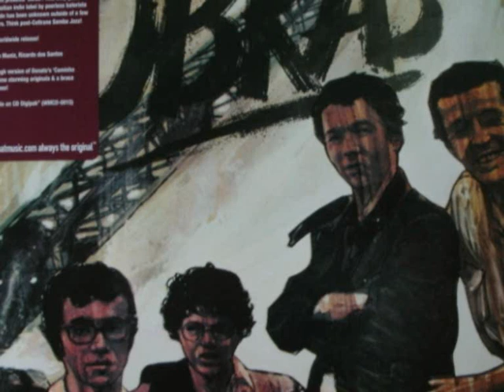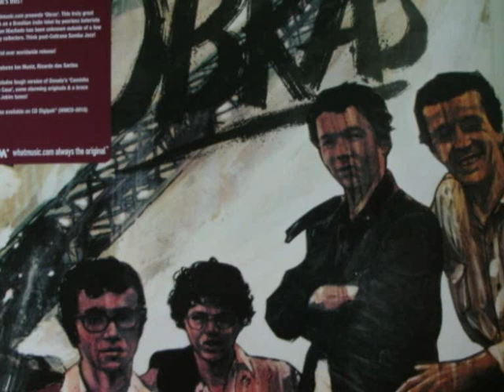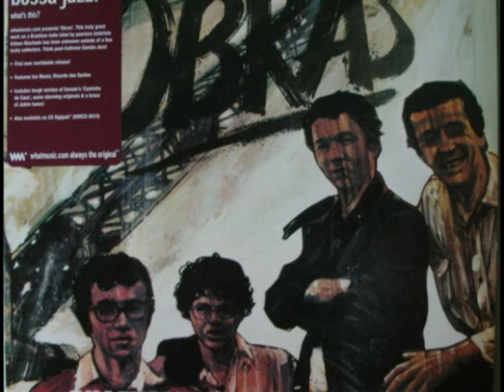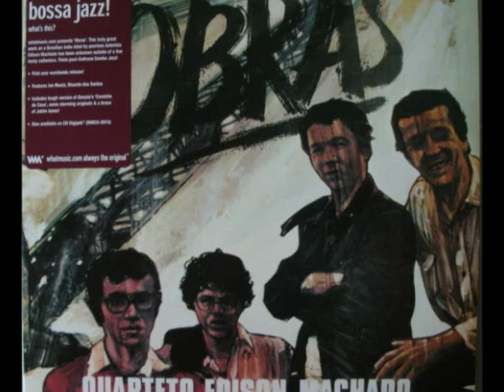Quarteto Edison Machado - Sarah